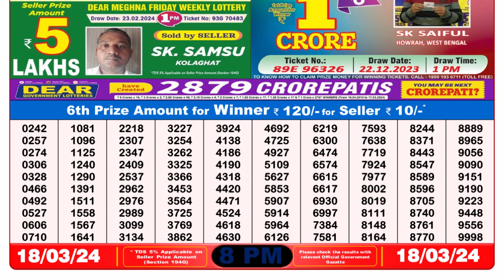Dear Lottery Sambad 8pm today 18.03.24 Nagaland State Lottery Result